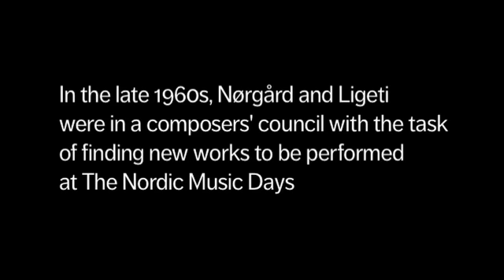How Per Nørgård tricked Ligeti into discovering Rued Langgaard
Danish composer Per Nørgård reveals how he tricked Gyorgÿ Ligeti into discovering Rued Langgaard's "Music of the Spheres" from 1918... The work has now been released on a new CD feat. Thomas Dausgaard and the Danish National Symphony Orchestra and Choirs - Dacapo Records 6.220535